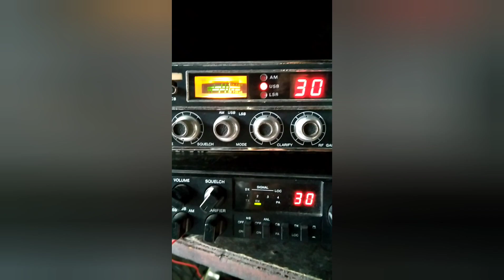On Air di 27 sekalian observasi SGW 100 Plus